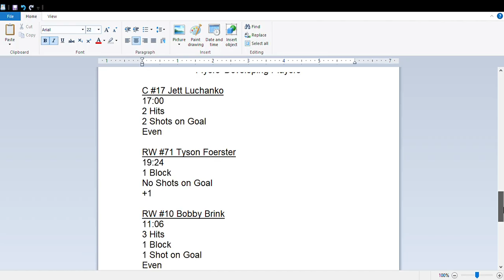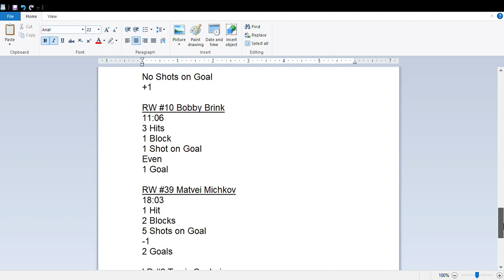Philadelphia Flyers 2024-25 Season - Game Report (Game #3 Flyers at Oilers)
The uploader of this video is not associated with the Philadelphia Flyers organization nor the National Hockey League. The uploader of this video is nothing more than a fan and does not own any of the images nor logos that appear in the video clip. This video clip is not being used for the purposes of making a profit nor any other monetary purposes. This video clip is made for education, reporting, and research purposes. Enjoy.

I used to do this on twitter, but since being suspended on that platform (for the dozenth time) well over a year ago and without a cellphone to make a new account, I decided to see what I could do with Youtube.

This is a quick report on the Philadelphia Flyers third game of the 2024-25 NHL season to see how the club did in various facets of the game.